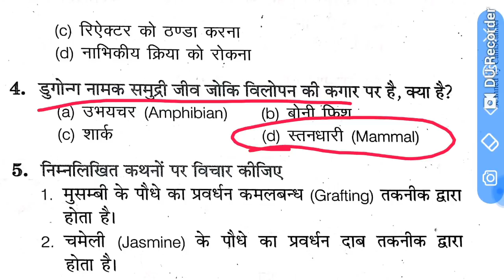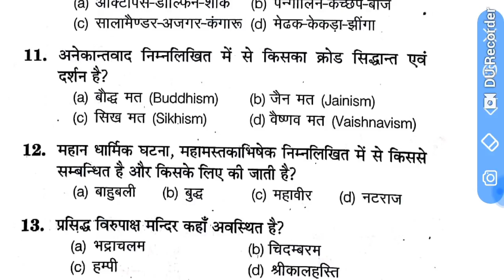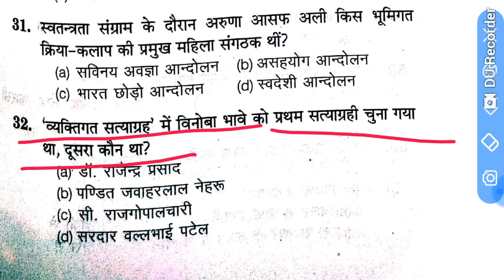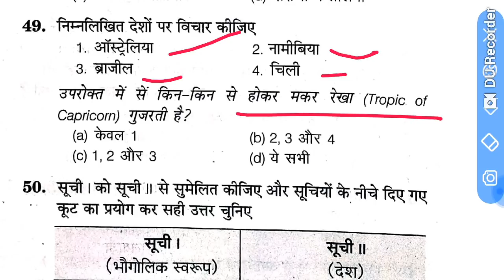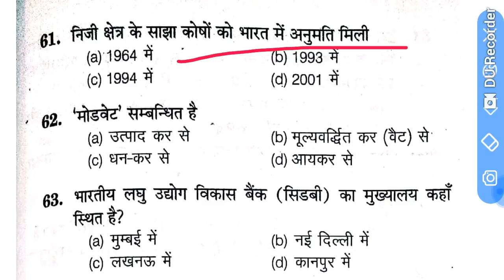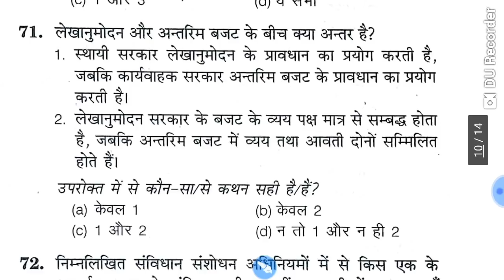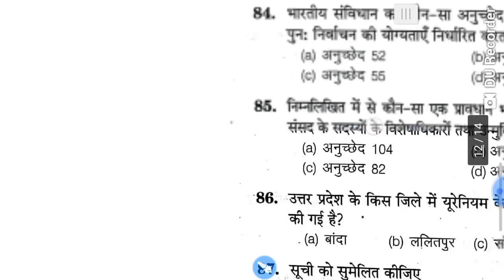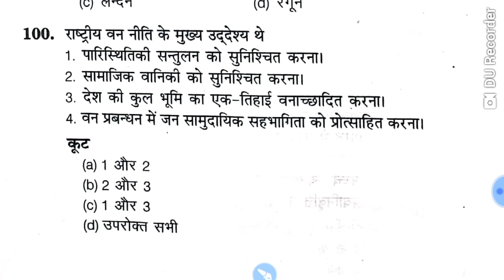MOCK TEST 3 (General Study) Target 80/100 For UPCJ//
Hello friends
In this video we will discuss about MOcK test 3.in this mock total 100 most important questions are discuss with their details. Questions like
1. निम्नलिखित में से किस एक काे ' स्टेैंजर गैस' भी कहतै है?
2. अकबर ने बंगाल तथा बिहार काे मुगल साम्राज्य में कब मिलाया?
3 . माेडवेट किससे सम्बन्धित है?
4.पंचायती राज विषय किस सूची का विषय है?
Etc
You can join our telegram group